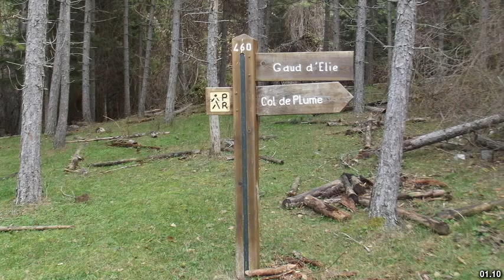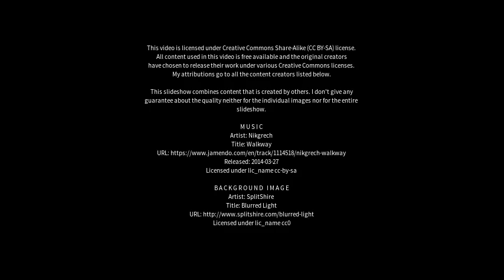Best places to visit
Best places to visit - Elie (United Kingdom) Best places to visit - Slideshows from all over the world - City trips, nature pictures, etc.